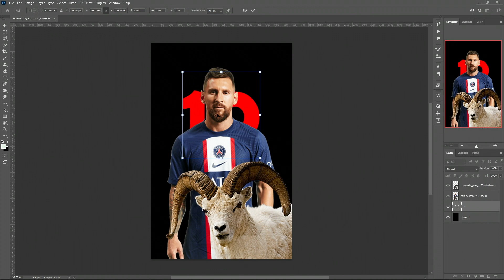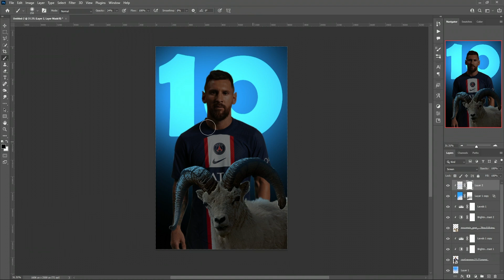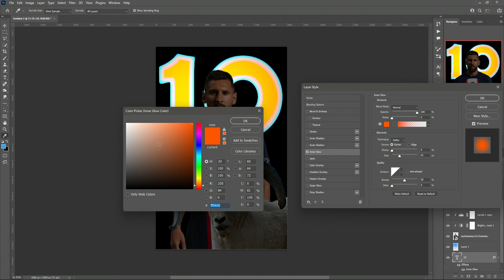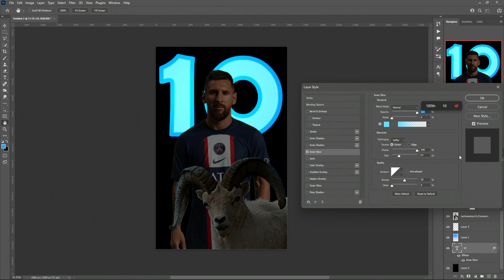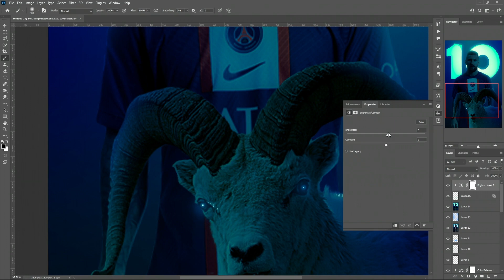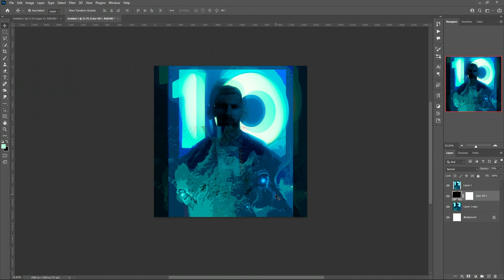Messi The Goat Speed Art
If you have any questions about Adobe Photoshop, or any other Software's that I have videos on my channel,  I will try to solve that problem of your.

8th generation Intel® Core™ Intel Core i7 8550UU Processor (1.6 GHz) [2] [23]

1TB Hard Drive

8GB RAM

DVD±RW Optical Drive

Size 15.60-inch

FreeDOS - 15.6" Diagonal HD LED Display [9] - Radeon™ Graphics [29]

WLAN & Bluetooth® [16] [17]

MY MOUSE- G SERIES G502 HERO

MY KEYBOARD - HUNTER PRO K511

My MONITOR - Samsung F24T350FHE (24INCH 75HZ)

MY TABLET - Huion Inspiroy H640P